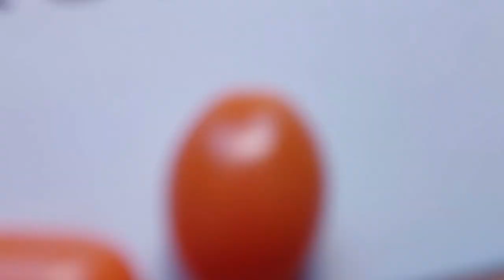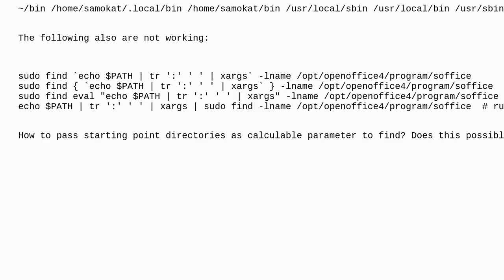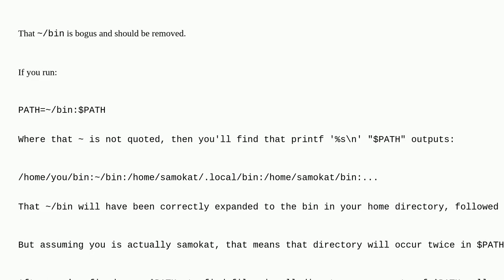Unix: How to find files with find tool in system path ($PATH)? Or alternatively, How to specify s...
How to find files with find tool in system path ($PATH)? Or alternatively, How to specify starting-point directory for find as an expression?

A special thanks goes out to the community

  path bash find tilde shell-script